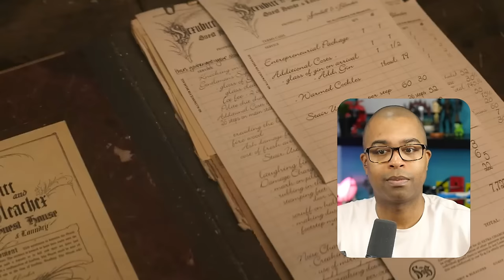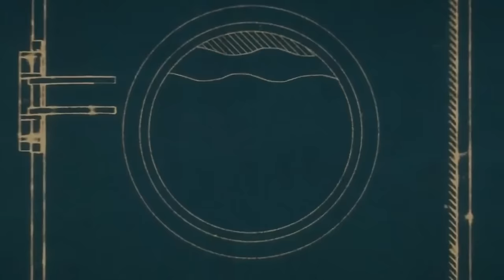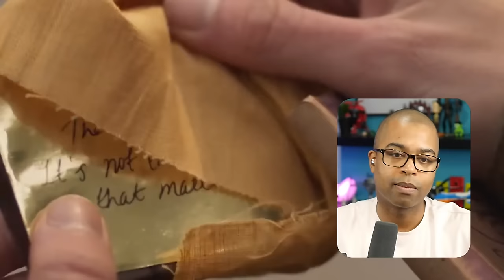*Wonka* Is Seriously Great (Movie Reaction)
With dreams of opening a shop in a city renowned for its chocolate, a young and poor Willy Wonka discovers that the industry is run by a cartel of greedy chocolatiers.